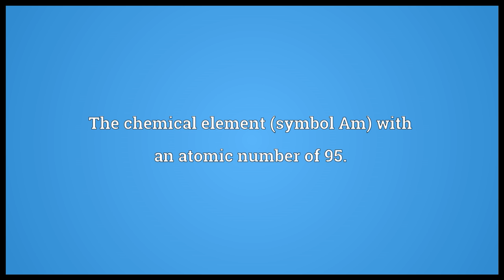Americium Meaning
Video shows what americium means. The chemical element (symbol Am) with an atomic number of 95..  americium pronunciation. How to pronounce, definition by Wiktionary dictionary. americium meaning. Powered by MaryTTS